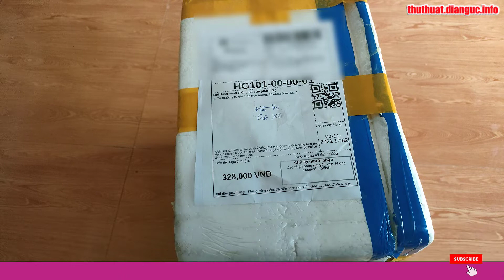Tủ thuốc y tế gia đình treo tường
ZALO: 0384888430